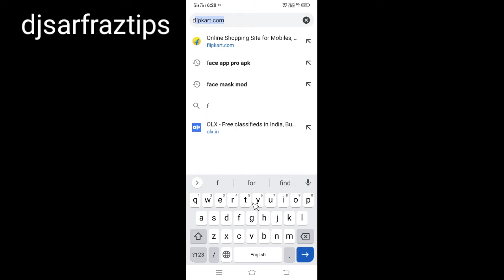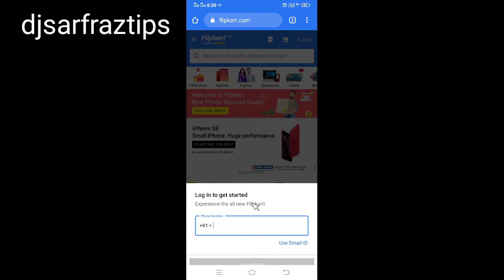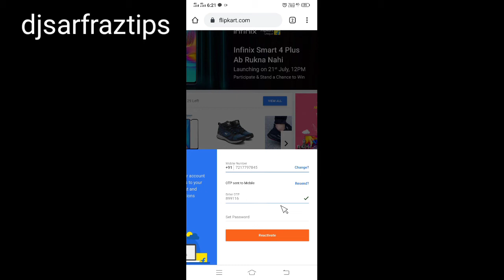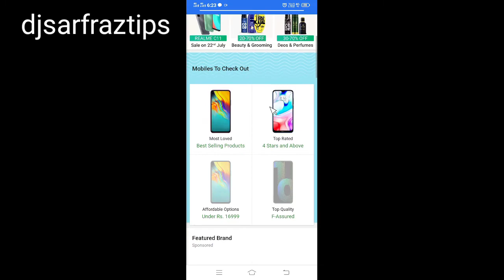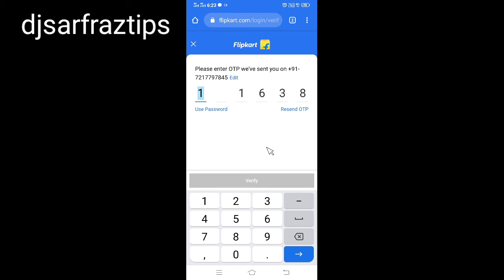Flipkart Account Re activate kaise kare | how to re activate flipkart account